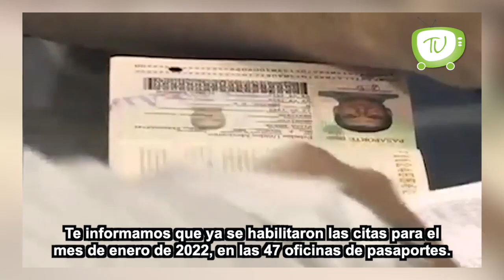Habilitan citas para trámites de pasaporte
las citas trámites de pasaporte para el mes de enero de 2022, han sido habilitadas en las 47 oficinas correspondientes.